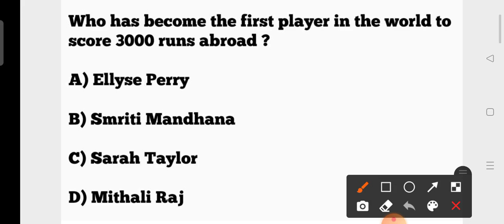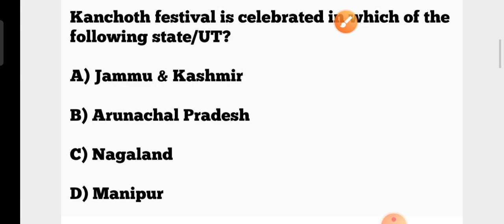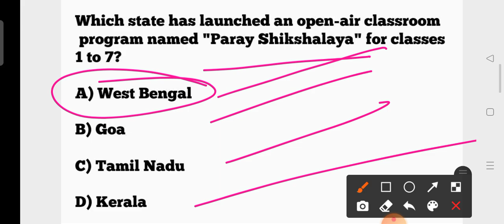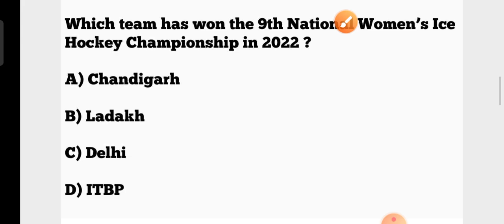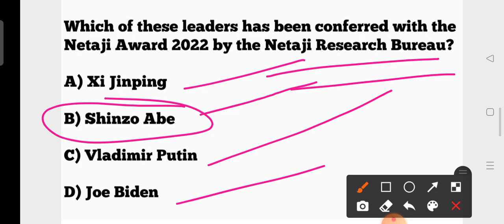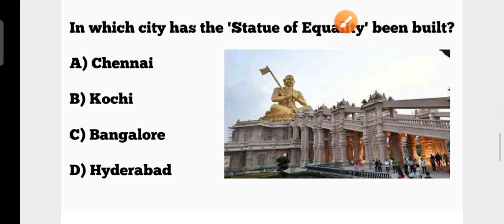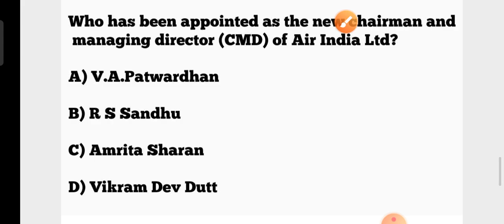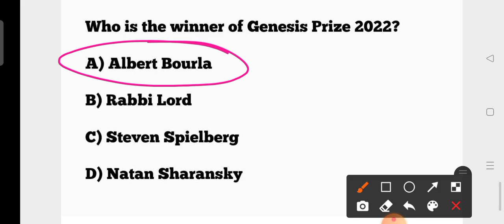TARGET OAVS EXAM 2022 !! Most Important Selected Current Affairs MCQs !! by cine tv odisha !!